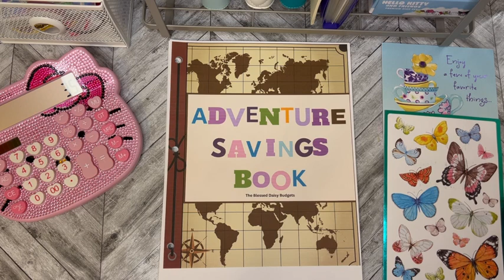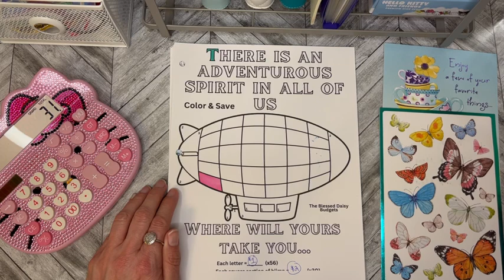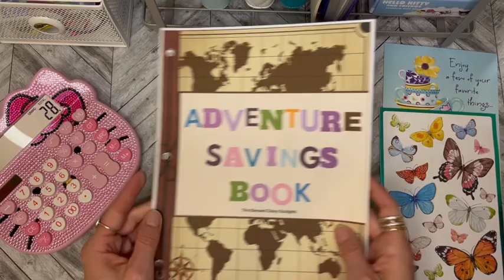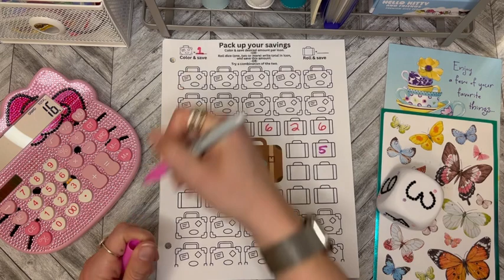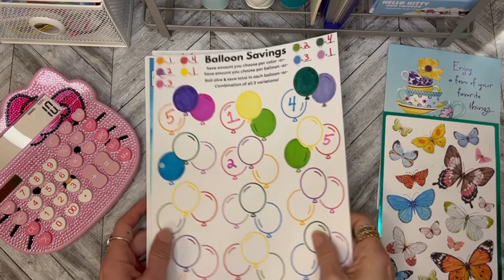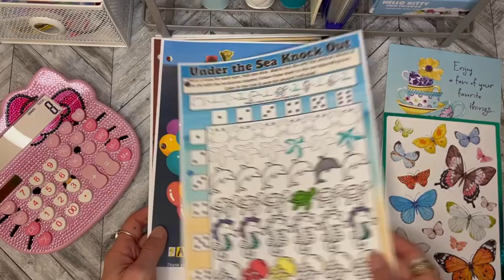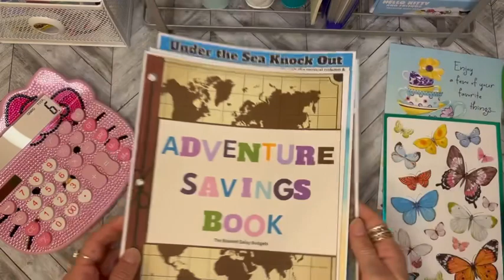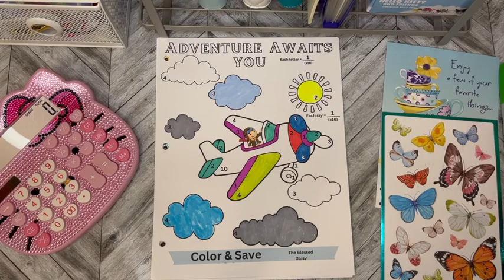Wanna Play a Game?? Let’s save 💰😎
Let’s have some fun savings during adventure night🎈🎈

Adventure Game creator is JaCie @Theblesseddaisybudgets  ​⁠ to benefit Denise ​⁠@lovinglifeat60ish

5 things that will make you wealthy:
1. Have a written budget
2. Get out of debt
3. Live on less than you make
4. Save and invest
5. Be generous

My daily spending cash wallet: (I caught a sale!)

Purple glitter cash tray:
Huge white dice and talking dice: Kimmie’s Budgets on Etsy
Hand painted, personalized Coin Jar
Abundance Check: CashBearMamaArt's shop on Etsy
Pink and purple crochet binder:
Pink X Everything on IG (Ali)

Travel Binder: TuLavishbyTeeNicole's shop on Etsy

Please seek help if you need someone to help you figure out a way to get unstuck!!